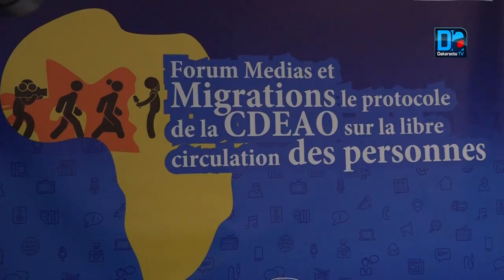Journalisme d’enquête : une loi pour l’accès à l’information bientôt étudiée